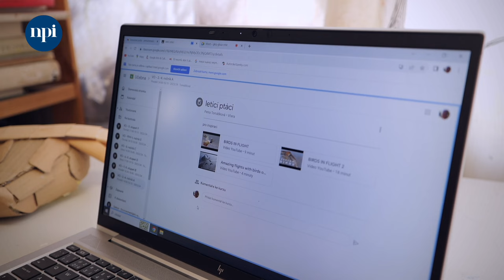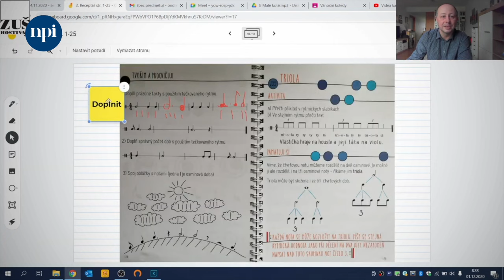Pokusné ověřování kombinovaného vzdělávání na ZUŠ Hostivař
❓ Jak vypadá kombinovaná výuka v praxi základních uměleckých škol?
❓ A jak si s jejím zavedením základní umělecké školy poradily?
➡ Podívejte se na krátkou reportáž ze Základní umělecké školy Trhanovské náměstí 129, Praha Hostivař, která je zapojena do projektu Pokusné ověřování kombinovaného vzdělávání od roku 2022.

Kombinovaná výuka je kombinací prezenční a distanční výuky. Do budoucna by tak mohla představovat rozšíření vzdělávací nabídky škol za dodržení pravidel stanovených MŠMT. Pro žáky je to obrovská příležitost upevňovat si jejich digitální dovednosti, posilovat jejich kompetence k učení, vedení se k samostatnosti a také k odpovědnosti za vlastní vzdělávání.